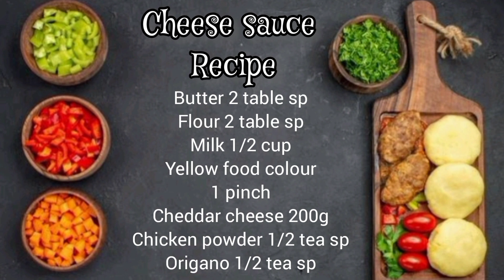Easy and delicious Cheese sauce recipe | چیز ساس بنانے کی آسان ریسیپی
WELCOME EVERYONE to my channel COOKING WITH FATIMA.I'm from Baltistan and am very passionate about cooking.In this channel I will share all my secrets of cooking.Here you can find easy and quick recipes with delicious and tasty result.I want to help everyone in kitchen through my videos especially beginners.
So please watch my videos and post your comments.
As it helps a lot, Thankyou.